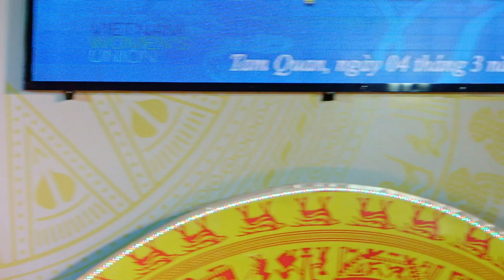ÁO DÀI - DI SẢN VĂN HÓA VIỆT NAM 1